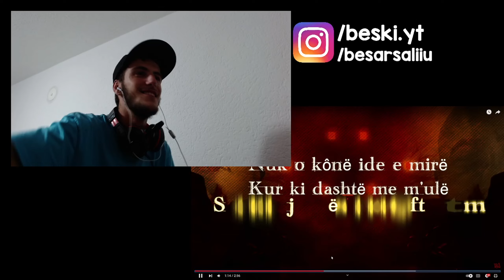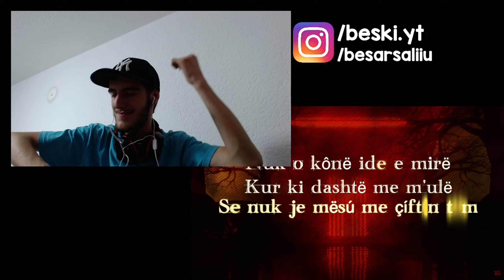UNIKKATIL DISS ESTRADES ??? - REACTION SHQIP | Beski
Përshëndetje, Un jam Besari ose ndryshe Beski
Në Këtë video kam bërë reagim ndaj muzikës të re të Unikkatilit në bashkpunim me Don Phenom !